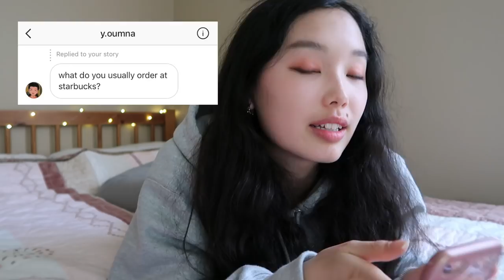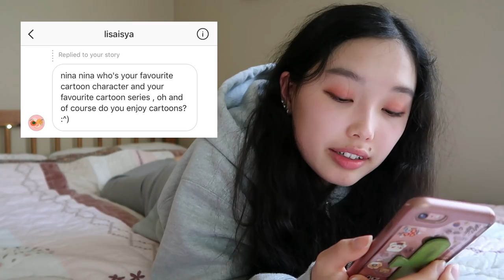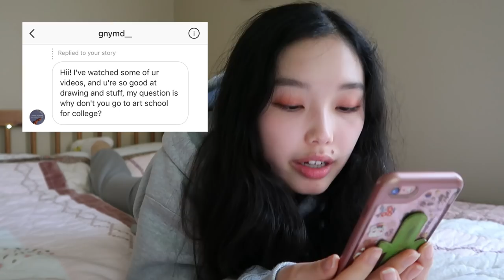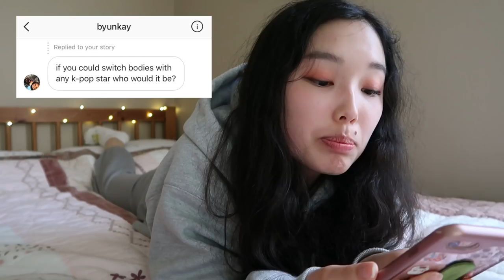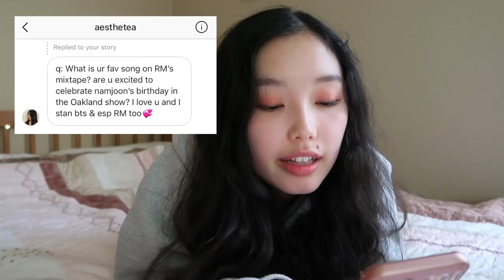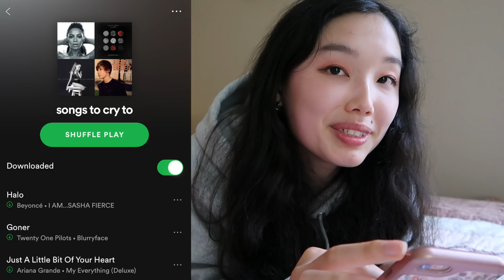a q&a that's mostly about bts, art, & college 🌷 ask neen!!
hello hello it's nina sorry i uploaded so late my frens :’( IFFFF you remember, i asked on instagram for your questions for a q&a and i put off filming it for like a week BUT THE Q&A IS HERE!! it’s a long one bc i tried answering as many questions as possible so get urself a cup of tea or a snack and let’s talk!!

thank you so so so much for asking questions and i hope this is interesting or fun i missed y’all 💗